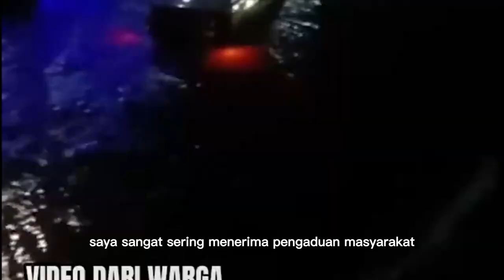Mendengar, Melihat, Bekerja untuk Rakyat!! Turun Kebawah!!!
Armuji, Wakil Walikota Surabaya dikenal sebagai sosok yang suka turun langsung membantu memecahkan permasalahan-permasalahan yang dialami oleh masyarakat.

Armuji yang kerap disapa Cakji, membuka program jaring aspirasi setiap hari senin yang terbuka bagi masyarakat umum untuk menyampaikan aduan dan keluhan yang terjadi di kota Surabaya untuk kemudian ditindaklanjuti langsung oleh beliau.